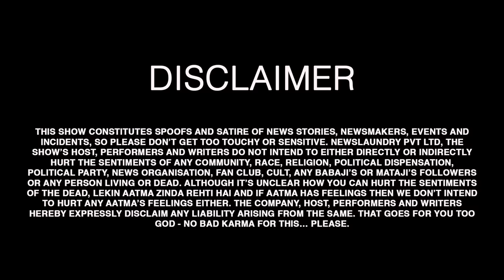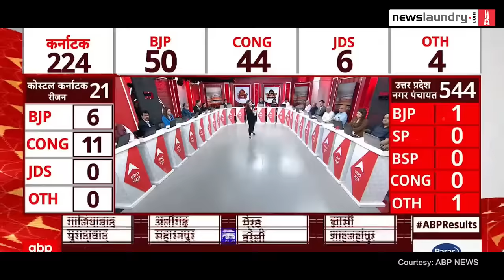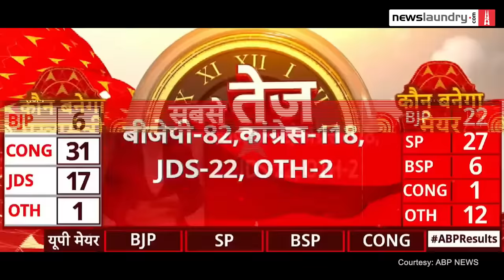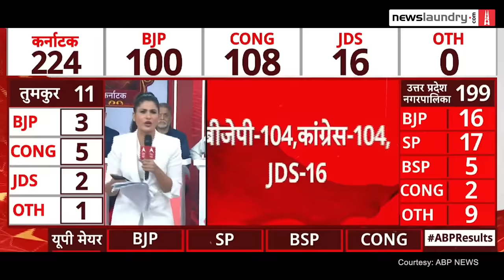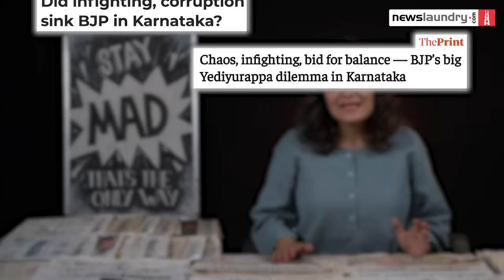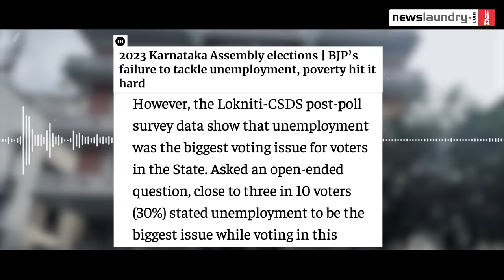Five Stages of Grief feat. Navika, Sudhir, Arnab etc as Congress wins Karnataka | TV Newsance 212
During the unraveling of the Karnatakaelections mandate a week ago, as Congress’ big win became more apparent, we witnessed the usual suspects on TV news go through the Five Stages of Grief.
Denial: As Rubika and Arnab could not believe that the BJP might lose. It was followed by anger as Arnab lashed out at the BJP leaders for their performance in the state. ABP, however, still had hopes of an alliance between JD(S) and BJP. Depression was brought to our TV screens by none other than our own Sudhir ji, as he predicted an economic crisis like Sri Lanka in Karnataka. Finally, the anchors accepted the result, and in a jiffy, shifted their focus to the 2024 Lok Sabha elections, taking comfort in the wise old saying — Ayega to Modi hi.

In this episode, we also take a look at the latest soap opera that played on Times Now as Navika Kumar took her theatrics to another level following the arrest of her reporter.

Watch.
00:00 - 2:40 - Karnataka ka Sadma
2:41 - 3:39 - ABP's OTT graphics
3:40 - 6:11 - First Stage of Grief: Denial
6:12 - 6:58 - Second stage, ANGER
6:59 - 7:58 - Third Stage, Bargaining
7:58 - 8:50 - Fourth Stage, Acceptance
8:51 - 10:59 - Fifth Stage, Aaega Toh Modi Hi
11:00 - 13:10 - Navika's 'legitimate' questions?
13:11 - 15:06 - Karnataka's real issues
15:07 - 18:27- FULL ON DRAMA ALERT ON TIMES NOW
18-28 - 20:50 - Navika Drama Queen Kumari
20:51 - Primetime news?!
23:21 - Look who's talking of press freedom

TVNewsance is Newslaundry’s weekly media critique and political satire show. We watch Hindi and English TV news so you don't have to!